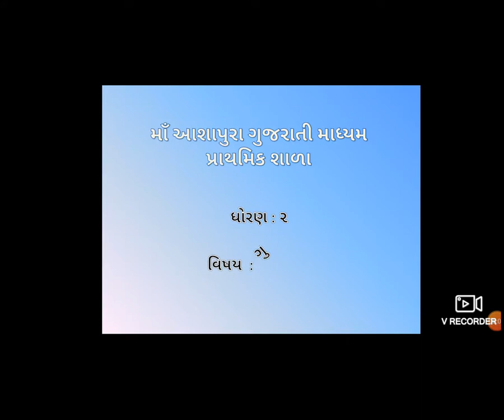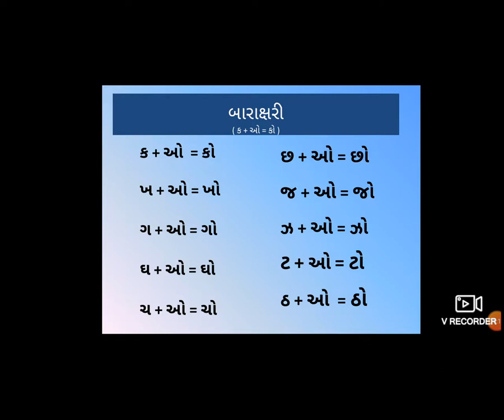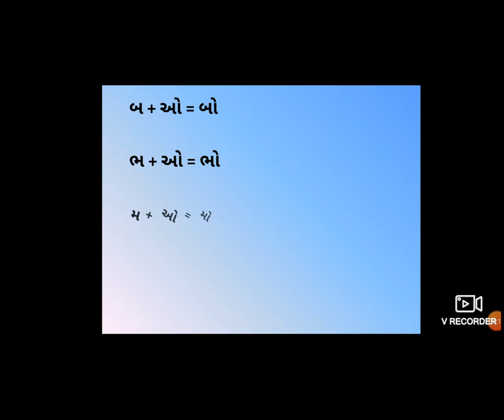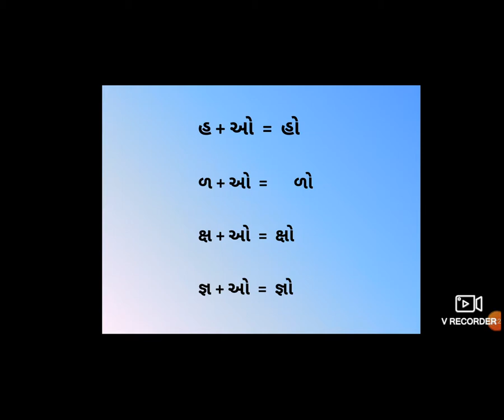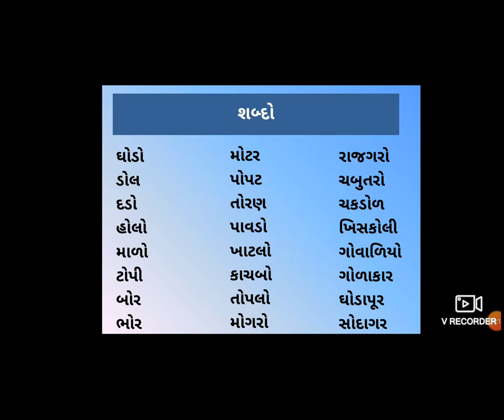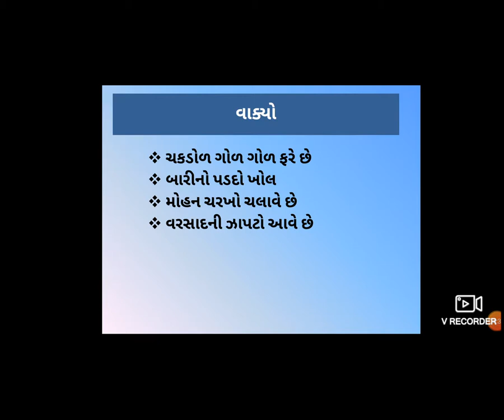3 STD 2MED GUj PRI SUB GUJRATI પુનરાવર્તન11શબ્દો વાક્યો BY RITA VYAS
3 STD 2MED GUj PRI SUB GUJRATI પુનરાવર્તન11શબ્દો વાક્યો BY RITA VYAS